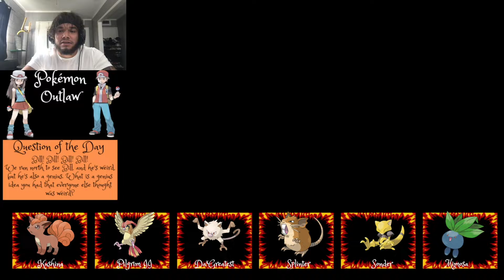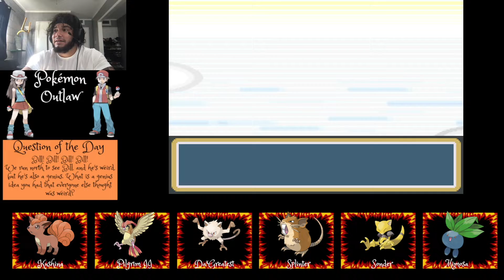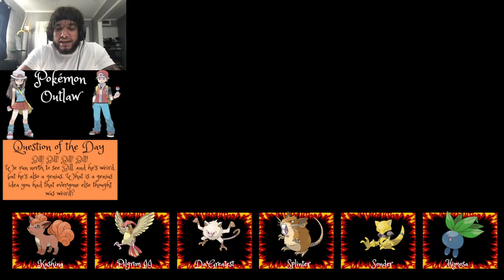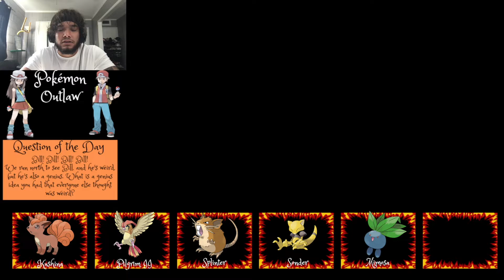Pokémon Outlaw Nuzlocke Ep. 5 w/MarkTheShark "Bill's Boxes"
That man needs to touch grass...

Nuzlocke Rules:

- The player may only catch the first wild Pokémon encountered in each area, and none else. If the first wild Pokémon encountered faints or flees, there are no second chances. If the first encounter in the area is a double battle, the player is free to choose which of the two wild Pokémon they would like to catch but may only catch one of them.
- The player must nickname all of their Pokémon, for the sake of forming stronger emotional bonds.
- Species/Dupes Clause: The player may continue fighting Pokémon in a new area until a species is encountered that has not been caught yet, which then immediately counts as the first encounter. This is to increase variety in a player's Pokémon collection.
- Shiny Clause: A shiny Pokémon may be caught  in an area or not. However, if it is not the first encounter in an area, it may not be used.